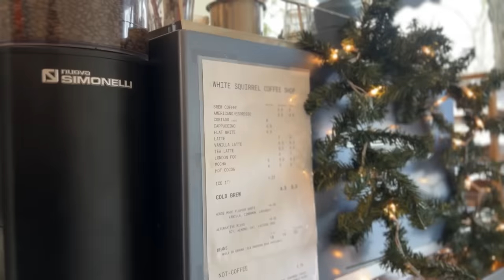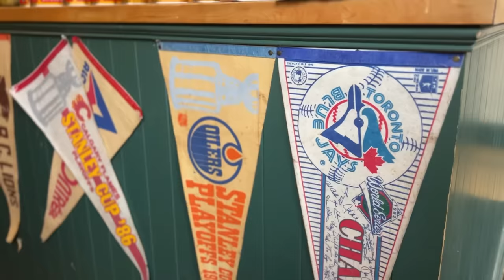EATING OUT A LOT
haha get it?

love you, i'm going to try my best to get day 9 out tomorrow and day 10 on the 24th or 25th and then hopefully post one more bonus video somewhere between Christmas & the new year :)

xo,
k&s

Our Shipping Address:

2-558 Upper Gage Ave
Suite 193
Hamilton, ON L8V 4J6

Please don't spend money on us, but we love your hand written letters.